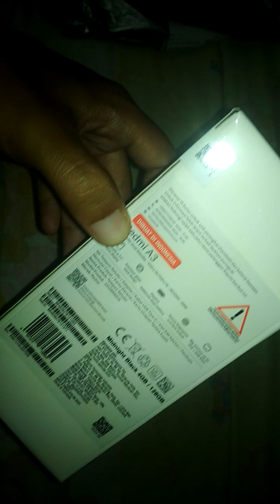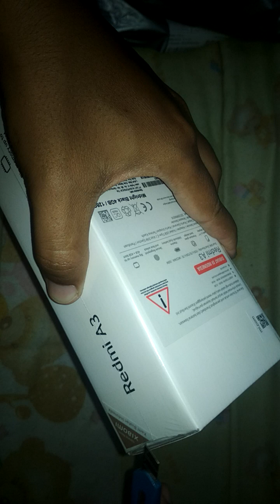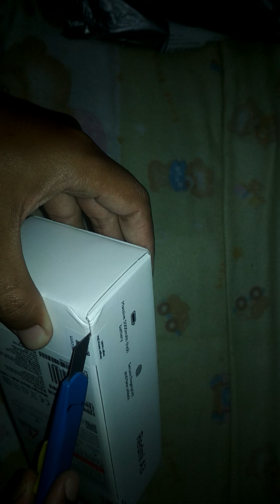Video Unboxing Redmi 3A 2024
atau bisa cari-cari sendiri di Shopee Mall